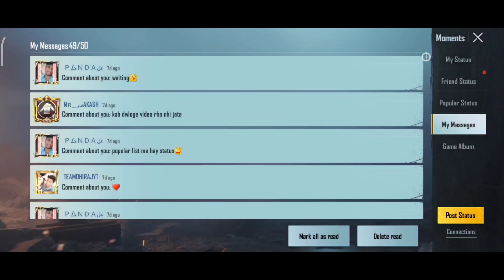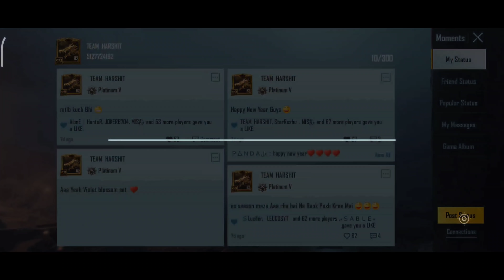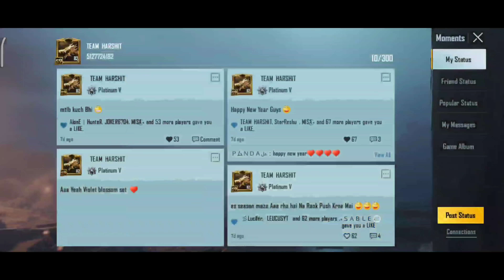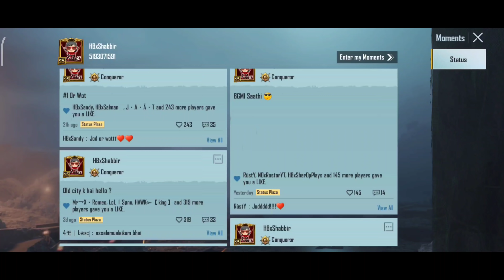Finally Complete Your Achievement Easily | New (Status Plaza) Feature For Achievement | TEAM HARSHIT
UPCOMING Suggested Hidden Achievement

ALL hidden Achievement list

Karakin Glitch Trick Working Now

Only 2 Achievements in C1S3

Achievements in C1S2

Top Viral Videos Of My Channel

Device- Mi Note 7 Pro / Poco X3 Pro
Earphones - Ptron Boom 3 / Claw g13

New Achievement Trick,New Hidden Achievements,Reap What You Sow Hide Achievement,Poor Connection Hide Achievement,I'm So Unlucky Hide Achievement,Who Hit Me Hide Achievement,Rubbish Picker Hide Achievement,Are We Teammates?? Hide Achievement,Will Of Steel Hide Achievement,New Hidden Achievements in Bgmi,New Achievements in Bgmi,Forager Achievement,Predator Achievement,Sss Rating Achievement,Flora Menace Exclusive Achievement,Bgmi Hidden Achievements,Pubg Achievements,Biggest achievement trick, new achievement trick, achievement trick in bgmi,
flora menace pubg, hidden achievements pubg, hidden achievements bgmi,
bgmi hidden achievements, flora menace achievement, squabble squad pubg mobile, new achievement pubg mobile, new hidden achievements in pubg mobile, social star achievement pubg, new achievement bgmi,
bgmi new achievements,